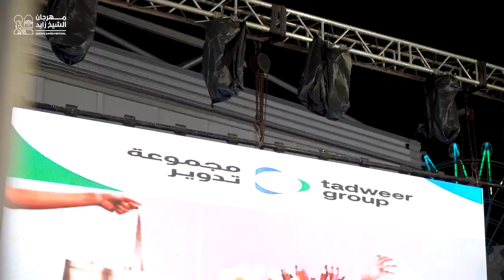فعالية تدوير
فعاليات وأنشطة متعددة قدمتها تدوير على مسرح الأطفال في